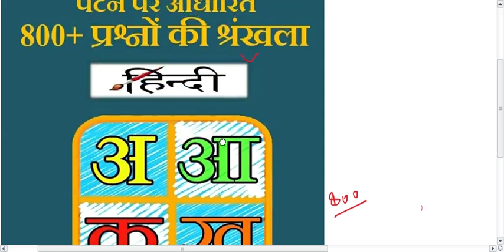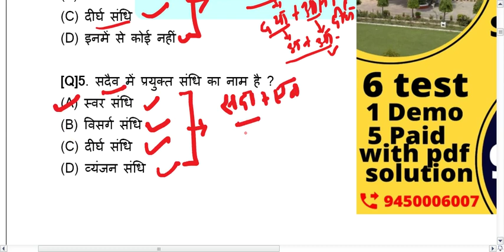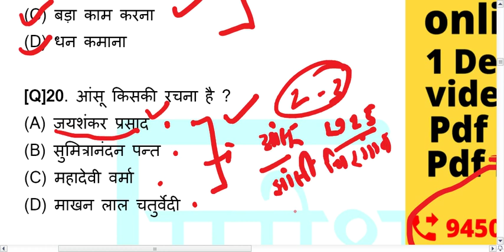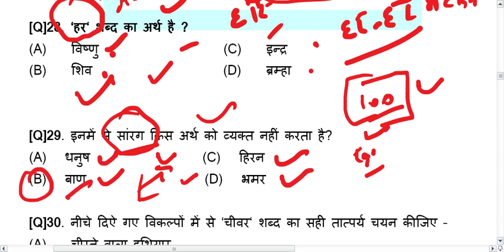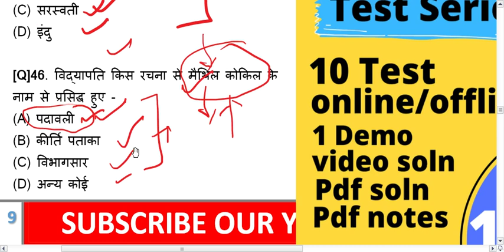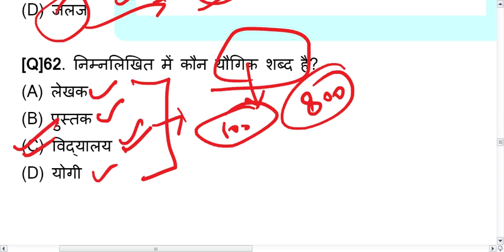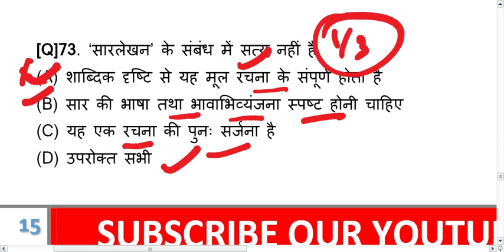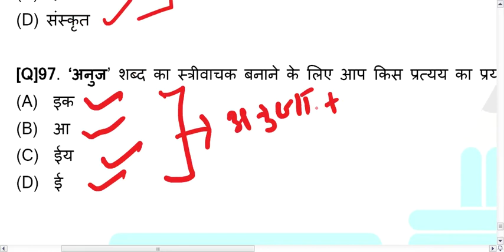🔴HINDI 800+ MOST IMPORTANT QUESTIONS |part 2 | DOWNLOAD COMPLETE PDF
हिंदी के 800 + अतिमहत्वपूर्ण प्रश्नों की श्रृंखला जो की राज्य सरकार के विभिन्न परीक्षाओं जैसे मंडी परिषद्, लेखपाल, कनिष्ठ सहायक अन्य अधीनस्थ चयन सेवा आयोग एवं उत्तर प्रदेश चयन सेवा आयोग तथा आया राज्य के परीक्षाओं के लिए बहुत ही उपयोगी है |